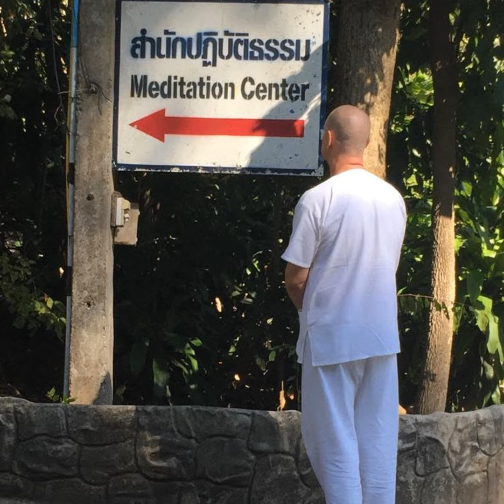Ep. 296 - (Group Learning Program) - The Eight Fold Path - Wisdom (Part 1 of 3)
(Group Learning Program) - The Eight Fold Path - Wisdom (Part 1 of 3)

The Eight Fold Path is "The Path to Enlightenment" and can be organized into three (3) distinct sections. This class is Part 1 of a three (3) part series to describe The Path to Enlightenment in detail so that you can learn and practice The Teachings that will guide you to the Enlightened mind.

In this Podcast, David will share Right View and Right Intention which comprise the section of The Eight Fold Path described as "Wisdom".